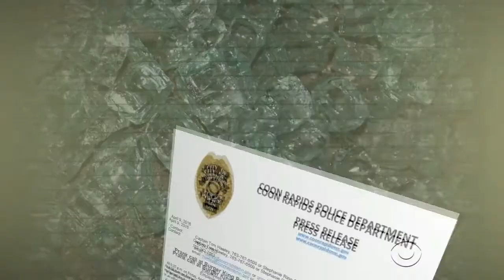Dangerous Prank Targets Fast Food Restaurants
April 10, 2016 - At least five fast food restaurants across the country have fallen victim to a dangerous new prank. Even police and fire departments are sending out a warning. Jericka Duncan has more.